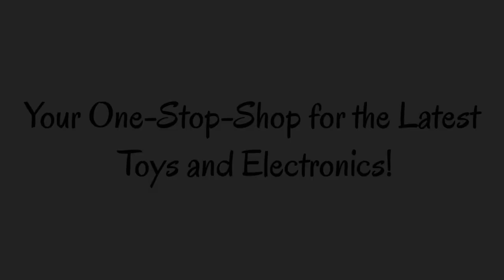HScopter Gesture RC Cars 4WD Drift Stunt Remote Control Car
Hi,
That's it.